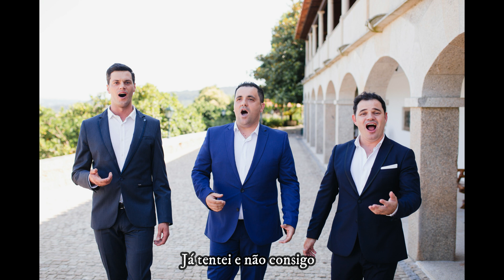Amor Ou Obsessão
Tema Original The Classic com Letra e Musica de Veloso